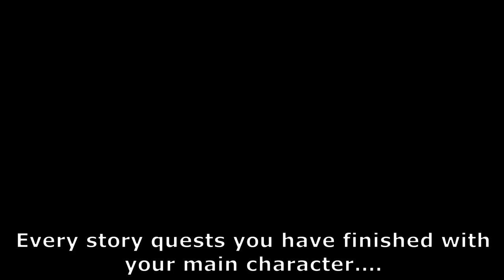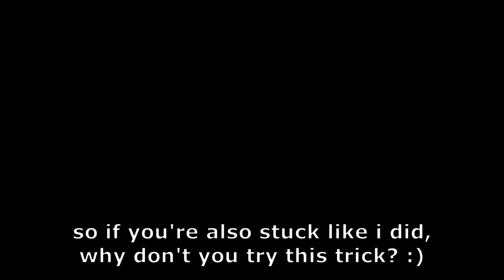F2P stuck at CP 2500++? Here's what you must do! - Black Desert Mobile guide and tips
GUIDE REVISION:
after further testing on multiple alt account of all 5 classes, we found out that:
ALL GEARS and accesories (except outfits),
are transferable and wearable by any classes.

but please note these weapon restrictions:
- Valkryie and Warrior can use the same weapon and sub.
- Ranger and Witch can use the same sub weapon.
- Giant does not use same type of weapon and sub with any class.

This is a normal problem for all F2P players.
CP was stuck at 2500+, and so is the level.
Regular grinding does not bring any good results to increase CP, and we are running of idea on how to defeat Hexe-Marie.
It was a dead end...

MERDEKA!
Loggy